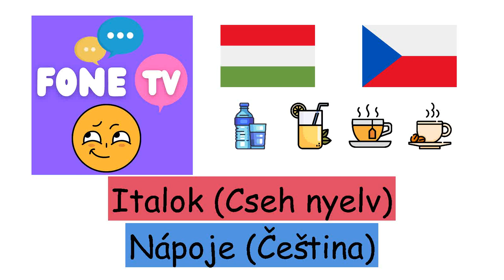Italok (Cseh nyelv) (hu-cs)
Fone TV
hu-cs-3
Nápoje (Čeština)
Alkohol - Alkohol
Ital - Nápoj
Kóla - Kola
Víz - Voda
Tej - Mléko
Limonádé - Limonáda
Kávé - Káva
Cappuccino - Cappuccino
Tea - Čaj
Gyümölcslé - Džus
Ásványvíz - Minerální voda